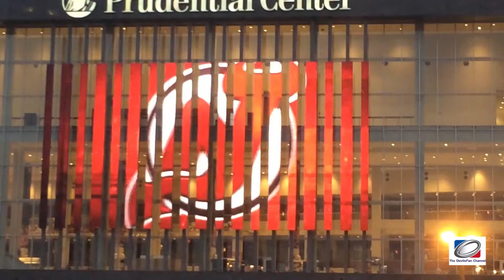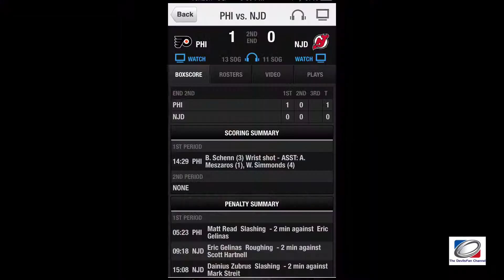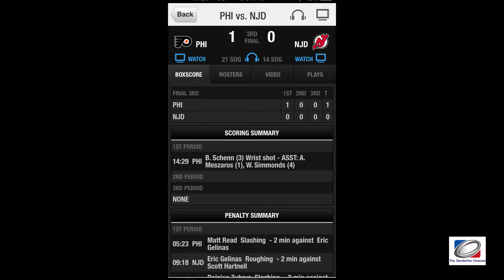no new goal song (vlog129)